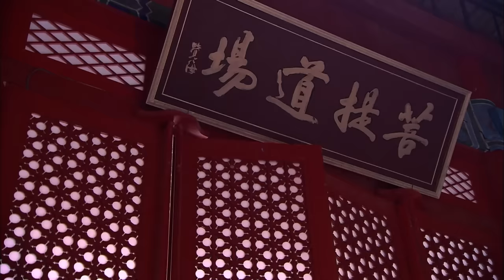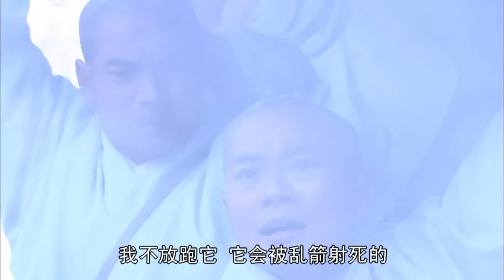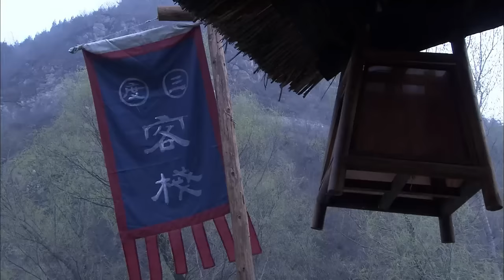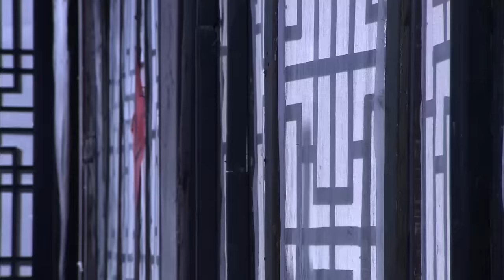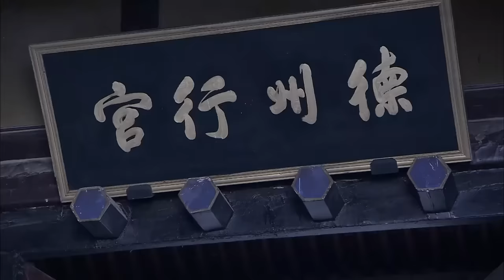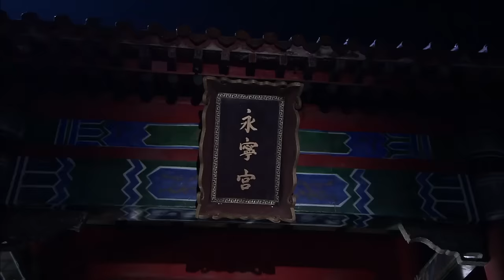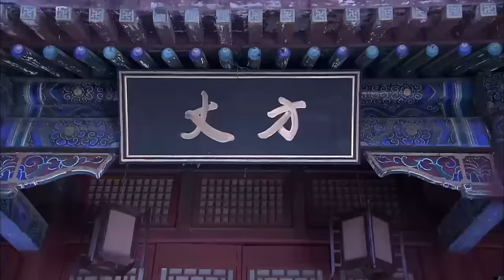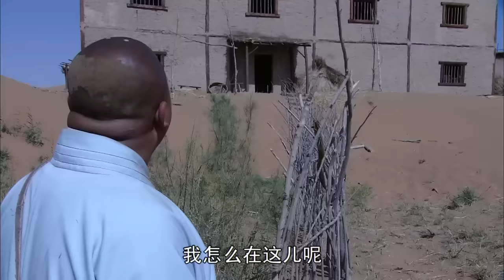【Kung Fu Movie】少林神僧Ⅱ 01丨Divine Monk of Shaolin